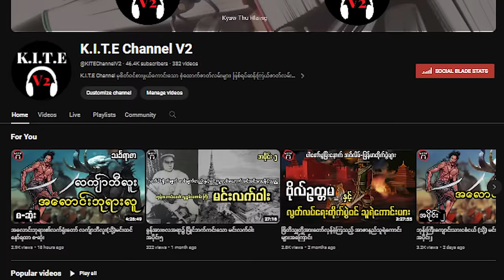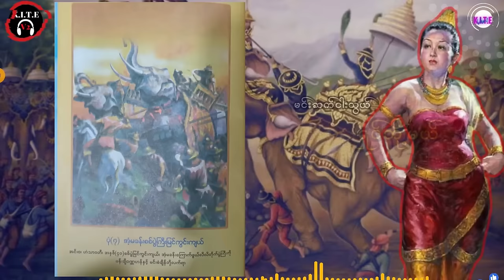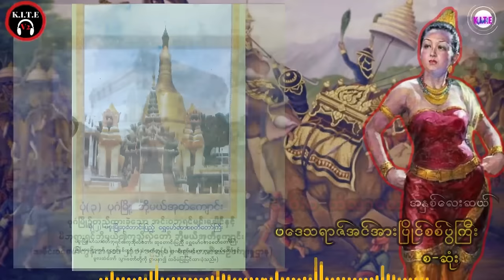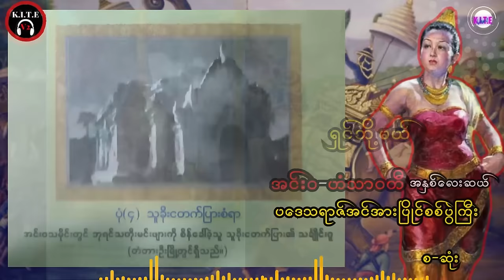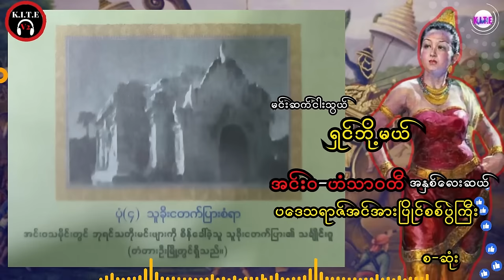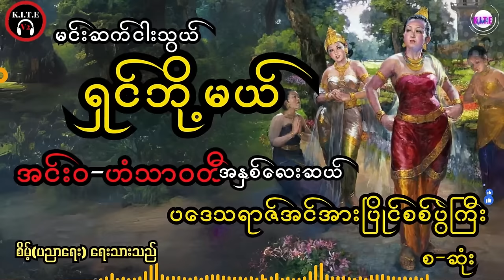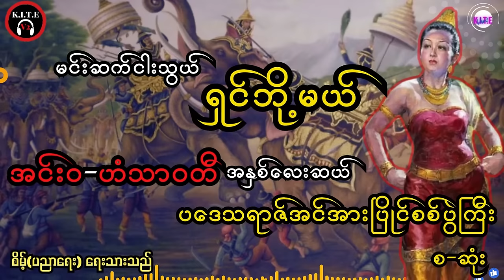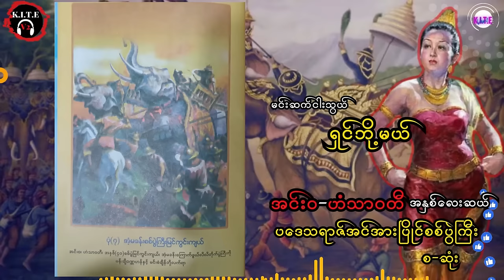အင်းဝ-ဟံသာဝတီ ပဒေသရာဇ်စစ်ပွဲကြားမှ မိဖုရားရှင်ဘို့မယ် စ-ဆုံး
စာရေးသူ စိမ့်(ပညာရေး)ရေးသားသည့်
မင်းဆက်ငါးသွယ် ရှင်ဘို့မယ်နှင့် အင်းဝ-ဟံသာဝတီ အနှစ်လေးဆယ် ပဒေသရာဇ်အင်အားပြိုင်စစ်ပွဲ

တင်ဆက်သူ - ကိုဘုန်းသွင်မှ အသံစာအုပ်အနေဖြင့်ပြန်လည်တင်ဆက်ထားပါသည်